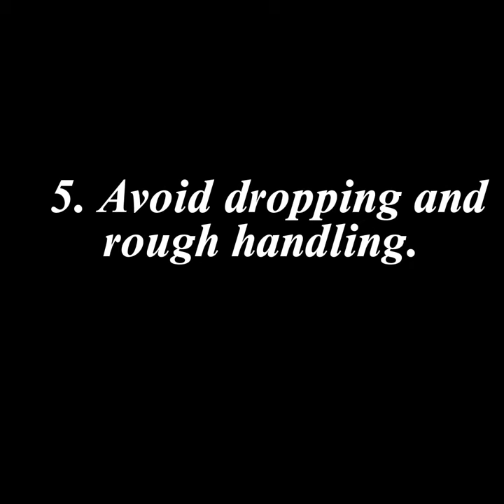6 Tips to Increase Your Phone's Life Span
How to increase the life span of  a phone.